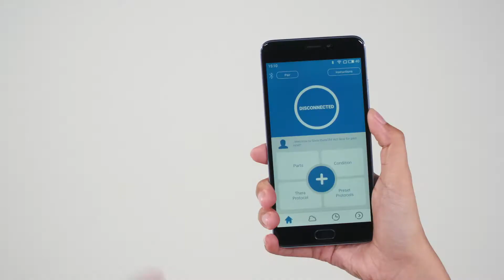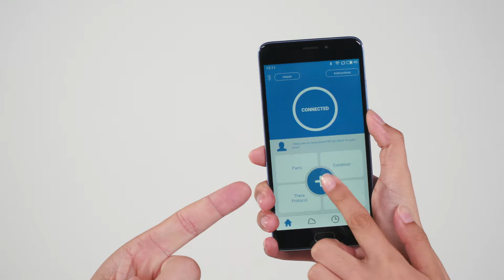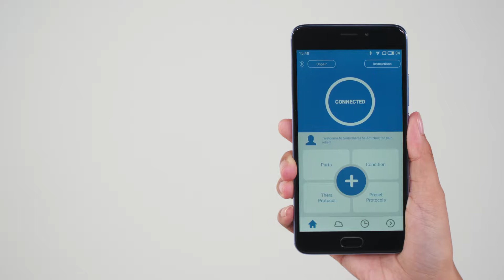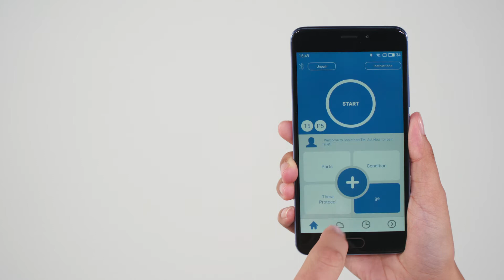SXU SonicThera - Product Demo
A product demo put together for the SXUtrasonics and their new ultrasound therapy product that was designed for home use. The new product connects with the user's smartphones for ease and simplicity.